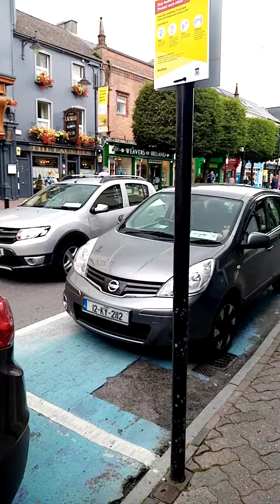Kilarney town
Quills of Kilarney
Do they own the town